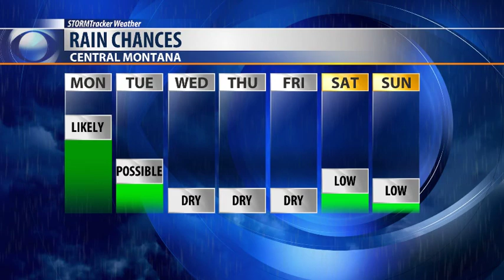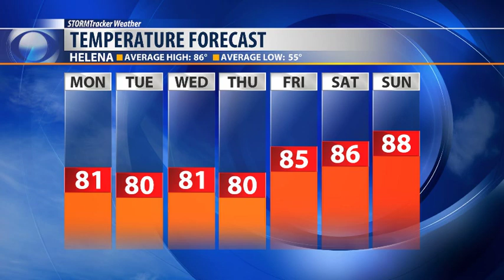Stormy end to the weekend for some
More possibilities of strong to severe storms to end our weekend. Wind gusts up to 60 mph, frequent cloud-to-ground lightning, quarter size hail and heavy downpours are possible.